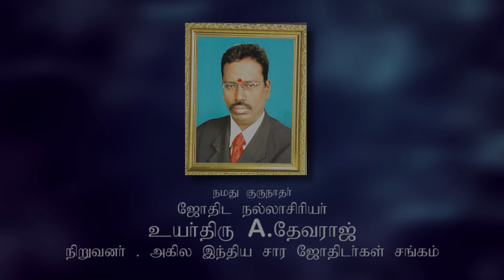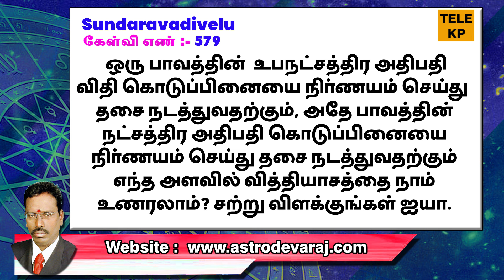ஒரு பாவத்தின் உபநட்சத்திர அதிபதி தசையாக நடக்கும் போது... | TELE KP | ASTRO DEVARAJ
சார ஜோதிட முறையில் ராகு,கேது, களத்திர தோஷம், செவ்வாய் தோஷம் பற்றி கூறாமல் ஜோதிட பலன் கூறுவது எப்படி? | TELE KP | ASTRO DEVARAJ